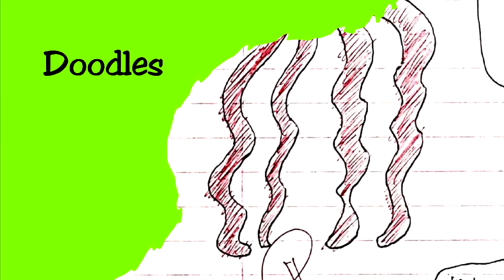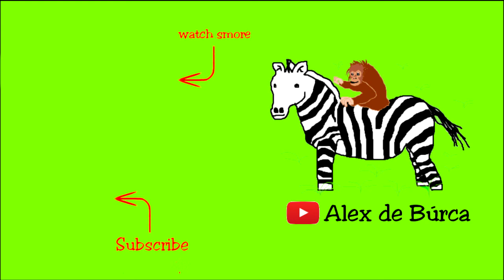DOODLES Episode 3 ~ Communism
Not really a communist episode but may contain traces of Lenin's nuts